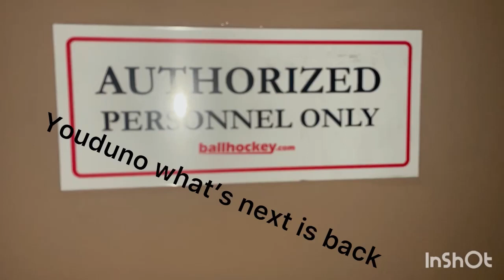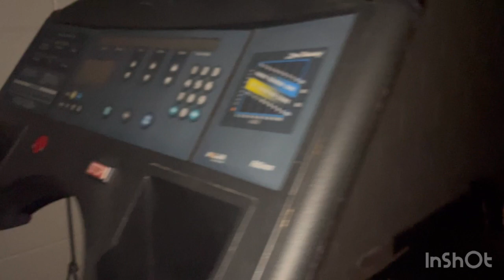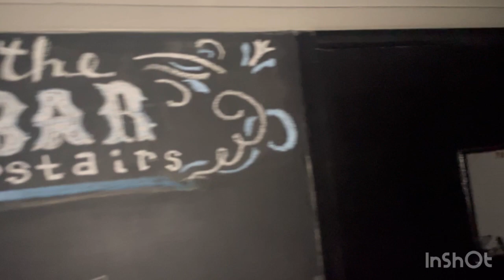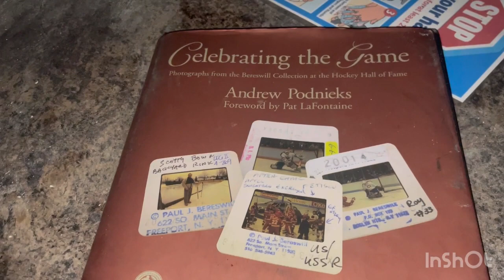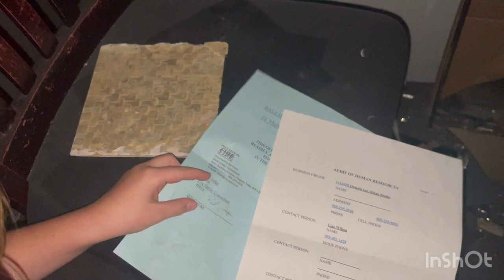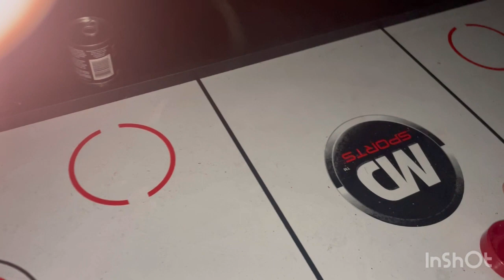Old hockey, Sportsplex ￼St.Catharines